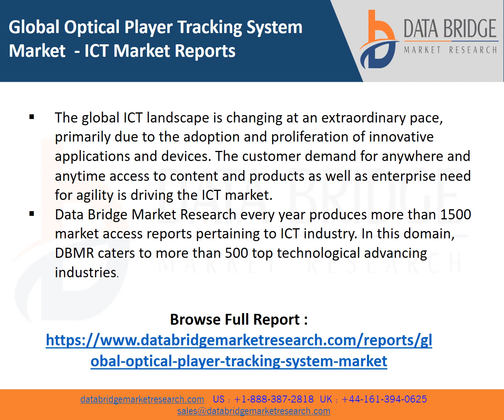Global Optical Player Tracking System Market to Reach A CAGR of 25.10% By The Year 2028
A player tracking system helps in providing real-time player performance metrics, video footage, and positional data of an individual player. The information which is gathered thereby can help in making informed decisions to enhance the performance of players as well as the entire team. The coaching staff generally uses this data during the game to plan team strategies, suggest appropriate positions of players on the field, and make substitutions. A player tracking system is turning out to be a necessity in line with the growing emphasis on analysing the players’ metrics and no more being considered as a luxury.